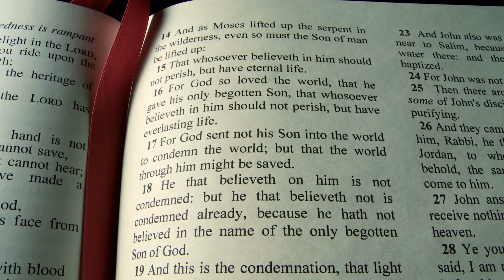बिभिन्न किसिमका प्रश्न हरु आइरहेका छन